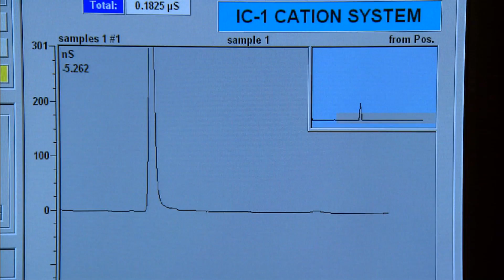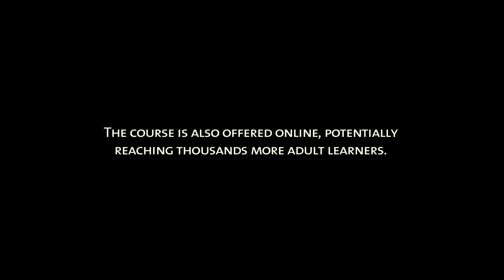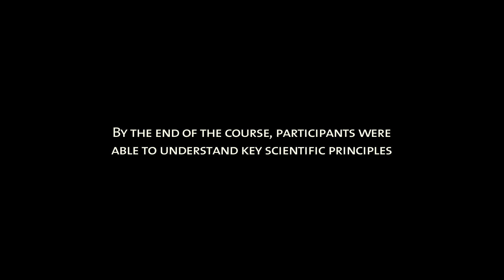Our Earth's Future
Our Earth’s Future, a new online and onsite course at the Museum, offers people a chance to become fluent in the science of climate change. Led by Museum curators and other experts in the fields of earth and planetary research, Our Earth’s Future is organized around case studies that teach participants how to understand key scientific principles, analyze scientific data, and  communicate about global climate phenomena.